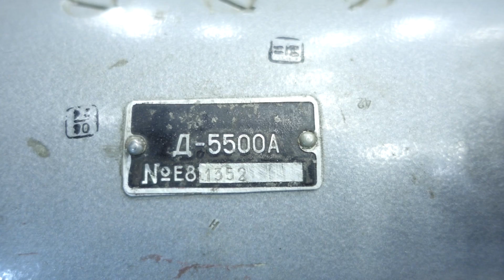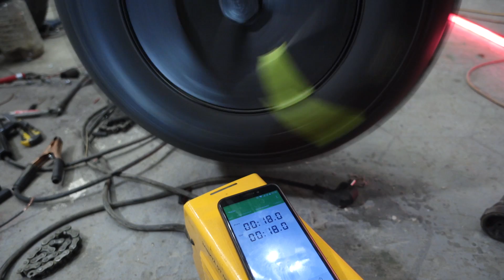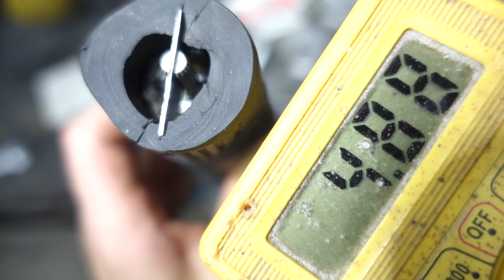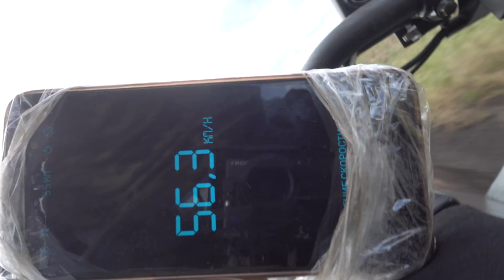НОВЫЙ МОЩНЫЙ ЭЛЕКТРОДВИГАТЕЛЬ НА ТЕСЛА КВАДРОЦИКЛ. Tesla квадроцикл своими руками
Всем привет! в этом видео поменяю слабый электромотор на более мощный электродвигатель в самодельном квадроцикле Tesla . Нашел советский авиационный  двигатель на 5 квт 27 вольт, он  может переварить увеличенное в несколько раз напряжение из за высокой надежности и запаса прочности. Вообщем поменяю электродвигатель, контроллер и батарею,  а затем проведу тест нового комплекта.